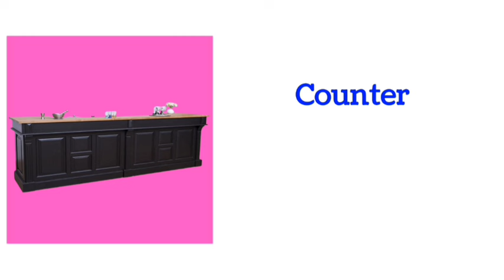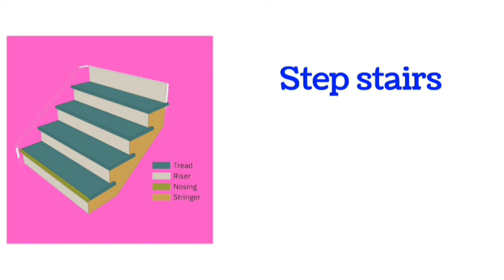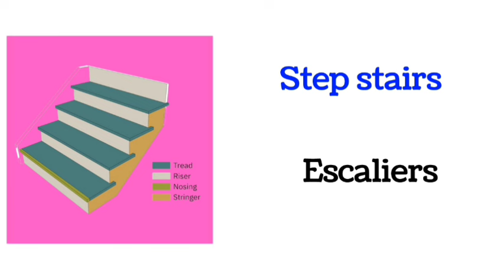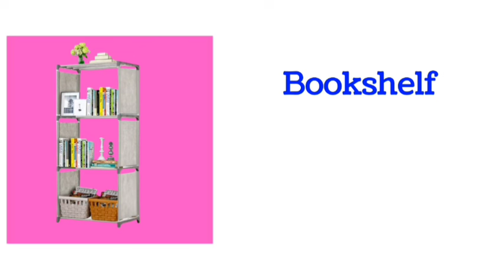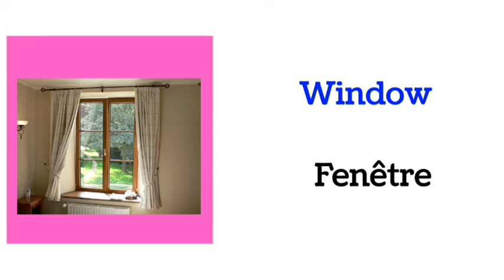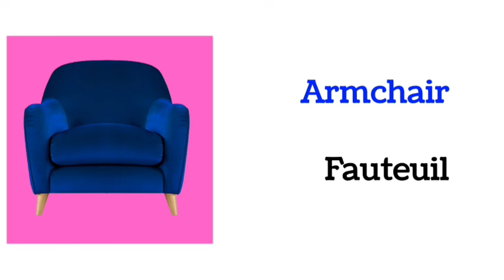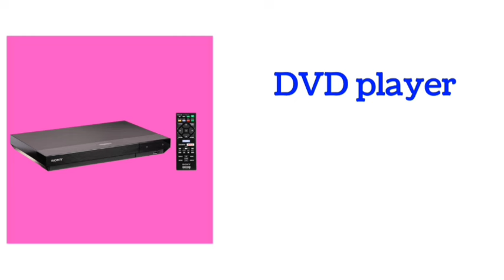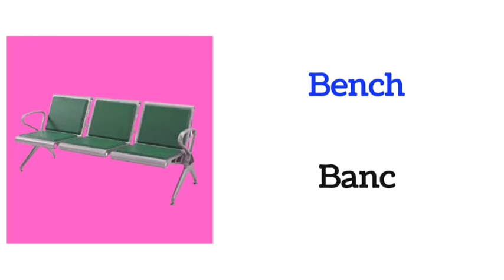English Vocabulary : Household Items | (English - French) | Part 1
APPRENDRE ANGLAIS FACILEMENT : Les vidéos simples et comprehensives pour maîtriser Anglais facilement et très rapidement. Bon visionnage !